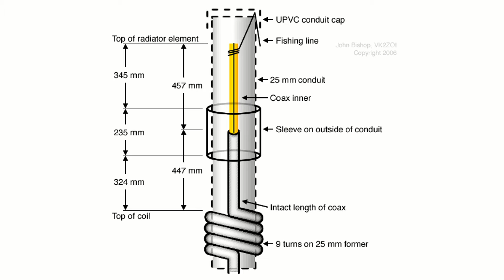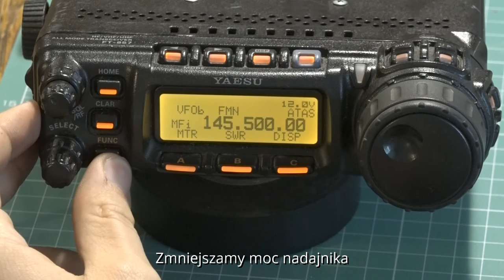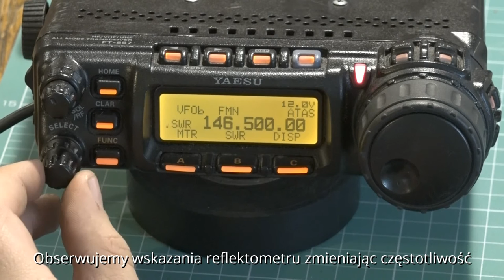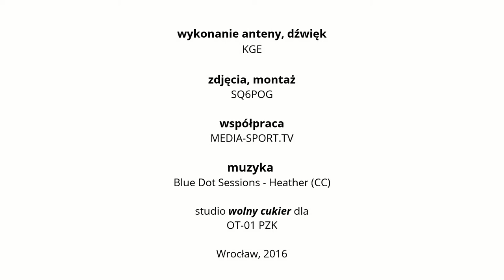VK2ZOI Dual Band Half-Wave Flower Pot Antenna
Film prezentujący wykonanie anteny wg projektu VK2ZOI.
Antena jest tania i prosta w produkcji. Po zestrojeniu pracuje w paśmie 2m i 70cm. Wykonany egzemplarz po jednej korekcie długości dipola miał SWR poniżej 1.5 na obydwu pasmach, pomiary wykonane analizatorem MAX6.

Film powstał dla uczestników kursu krótkofalarskiego organizowanego przez Dolnośląski Oddział Terenowy Polskiego Związku Krótkofalowców.